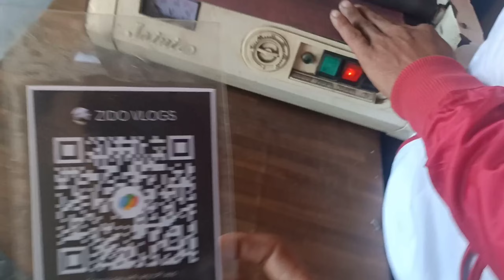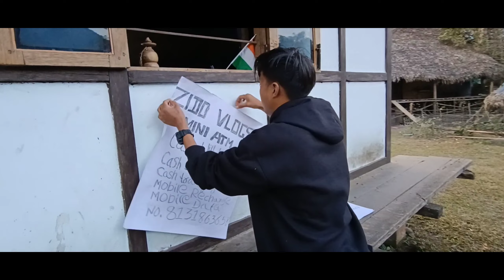Today I open my mini ATM 2024 || mera new ATM 2024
Today I open my mini ATM 2024 || I open my mini ATM 2024 || mera new ATM